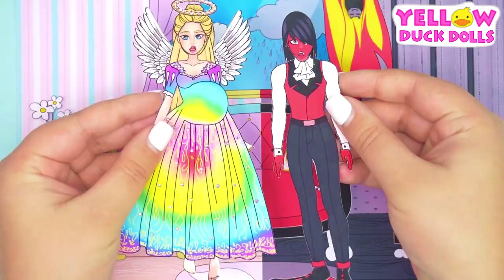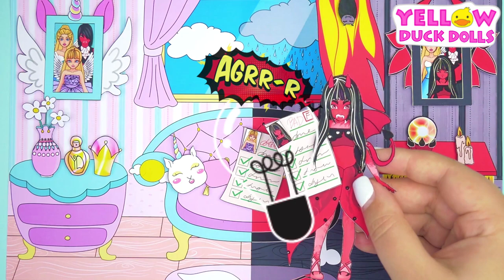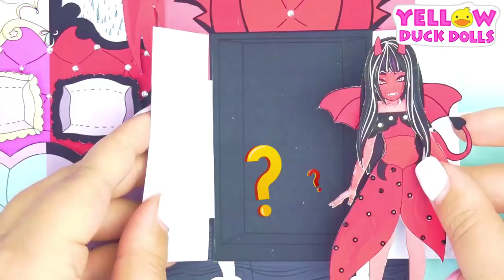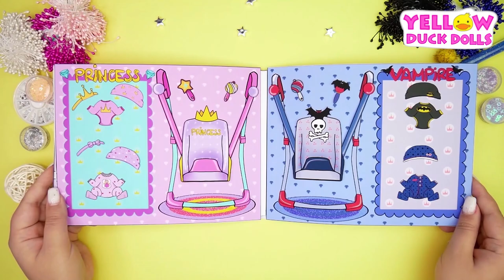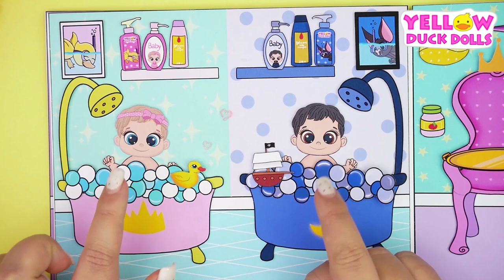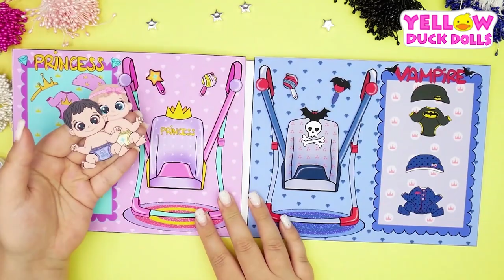PAPER DOLLS PREGNANT DEMON VS ANGEL FAMILY DRESS UP